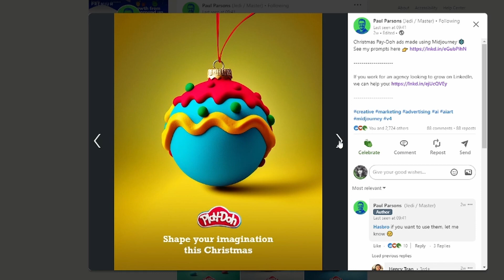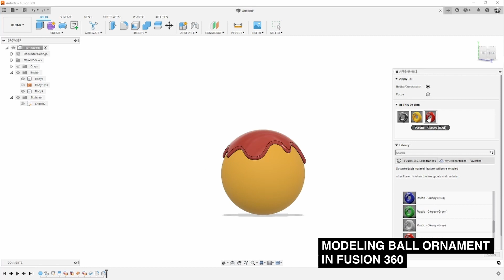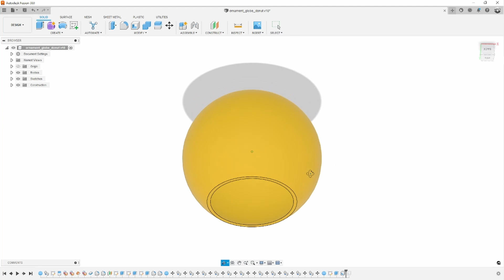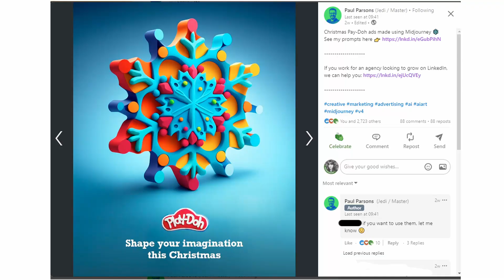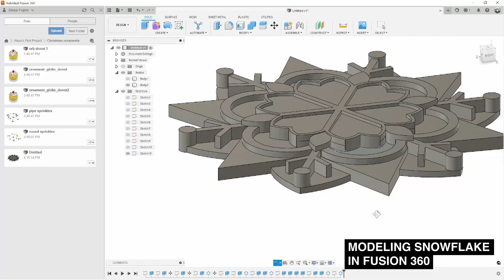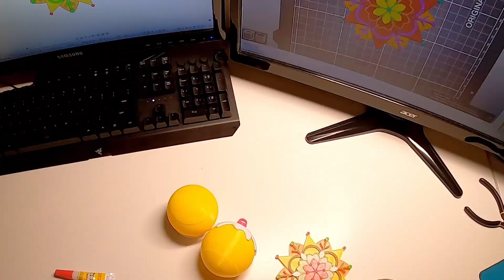Making Christmas Ornaments Using Autodesk Fusion 360 and the Prusa MK3s 3D Printer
I recently got inspired to make my own Christmas ornaments. In this video I share my process of 3D modelling each ornament in Fusion 360, printing all the parts using my Prusa MK3s and then assembling them. Merry Christmas everyone!

0:00 Intro
0:49 Donut ball ornaments
3:12 Snowflake ornament
5:15 Assembling
5:40 Final Outcome